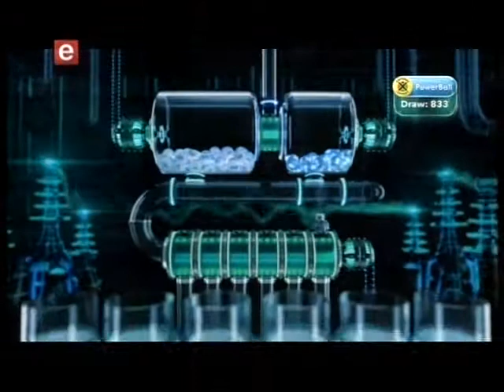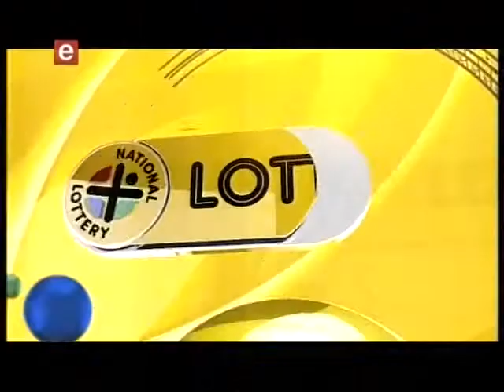Powerball and Powerball Plus draw 833 (14 November 2017)